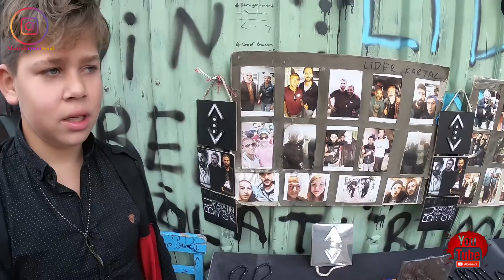FATİH BALAT ÇUKUR DİZİSİ ÇEKİLEN YERE GİTTİM!! ÇOK İLGİNÇ SOKLAR VARDI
İstanbul gezimin içerisine koyduğum çukur dizisinin çekildiği balata gittim  orda bulundum sokklarını gezdim.. film setini gezdim oranın insanlarını gördüm oradaki çocuklar film'in çekilen yerlerini gezdirdiler. korkutucu ara sokaklar vardı yalınız kortum gezerken çukur dizisi çekilmeden önce balata gitmek tehlikeli olduğunu söylemişlerdi bana  turistlik olduğu için eski tehlike azaldı ben gittiğim dönem..
Instagram hesabım - @mustafatysonofficial
Merhaba ben Mustafa Şenal , youtube Kıbrıs benim en büyük tutkum , burada sizlere çekmiş olduğum  yaşadığım ülkemi ve gezdiğim  ülkeleri çekip sizlere izletmektir.